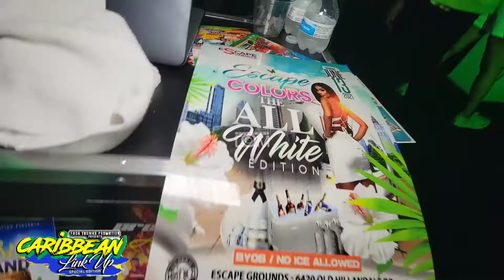Caribbean Link Up Atlanta